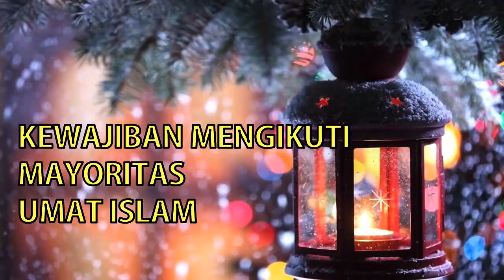Kewajiban Mengikuti Mayoritas Umat Islam - 12 Juli 2018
Kajian Subuh
bersama Ust. DR. H. Kholilurrohman Lc. MA
@Majelis Nurul Hikmah
Jl. Karyawan 3, Karang Tengah - Tangerang